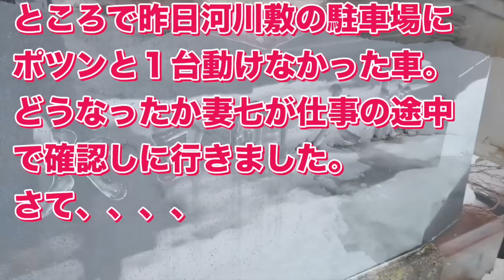2024-01-08 水量最高の裏水路へ初ドボン パパさんダンプで Snow removal ASMR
今シーズン初の裏水路ドボンです
雪が少なくて全然なんですが、逆に裏水路へ行きやすいので早めに踏み入ってみました。
今年は大雪にならなかったらチマチマドボンになります。
ASMRとしてもどうぞ！

00:00 メイン水路ドボン
04:34 裏水路ドボン
10:47 お隣の池にドボン
12:28 河川敷の車の顛末

☆Instagram もよろしくお願いします。（M子が担当しています）

☆facebook もよろしくお願いします。（妻が担当しています）

☆音楽はオープニングはfinal cut pro 付属の音楽を使用しています。